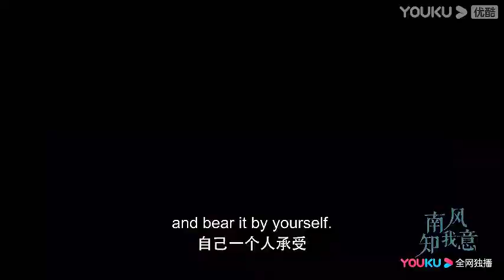【首發花絮】張予曦把頭靠在成毅肩上，成毅拎住她丸子頭玩~【南风知我意 South Wind Knows】成毅